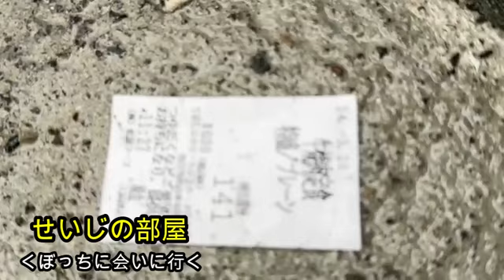【くぼっち確定】せいじ!!くぼっちに会いに行く!!